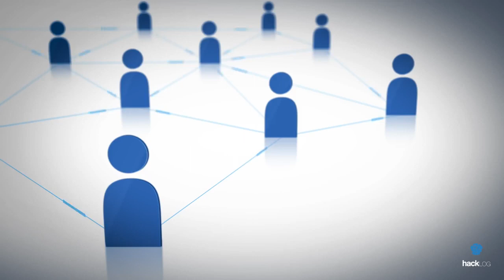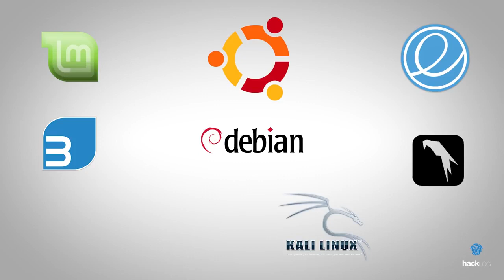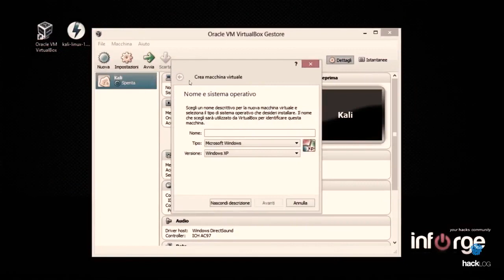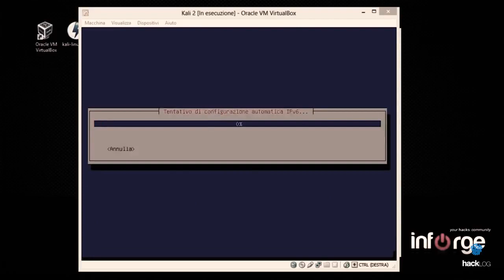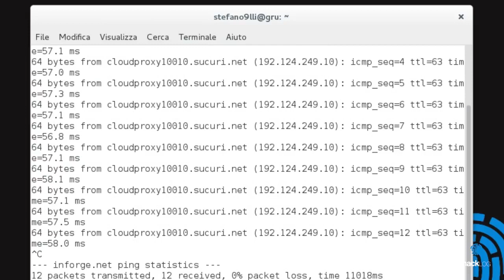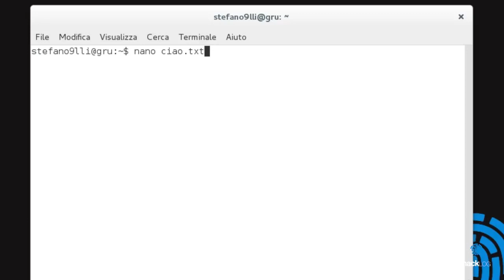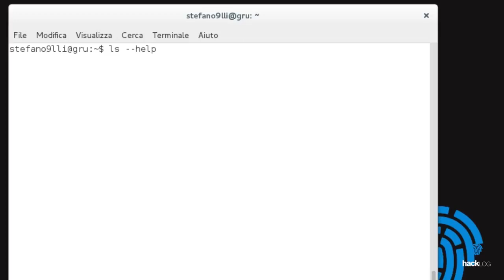BAZAVERSE - Sicurezza Informatica - Sistemi Operativi Anonimi - Corso su Linux - Corso Hacking - 02